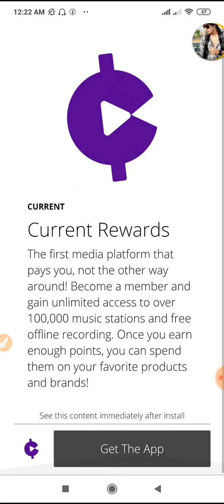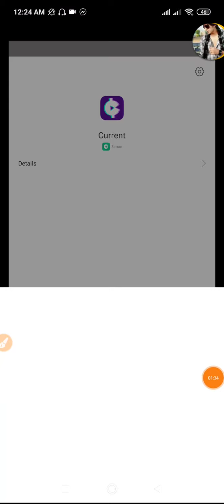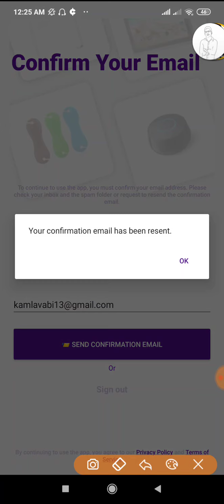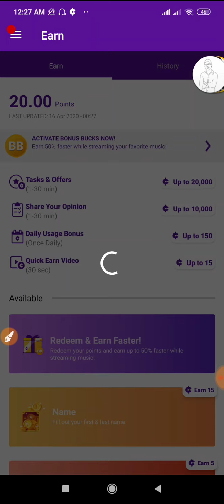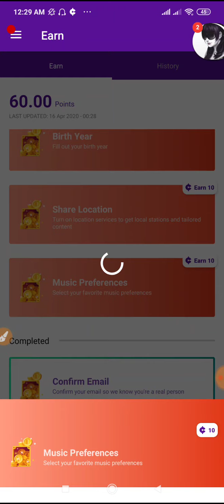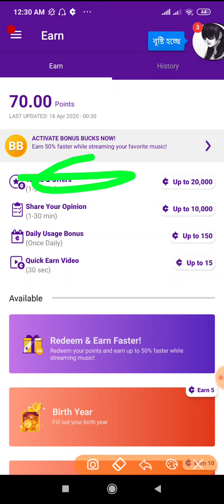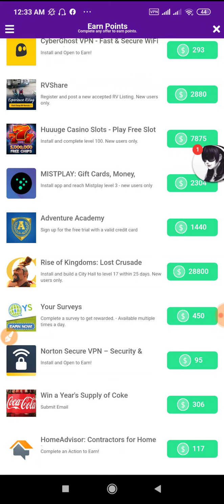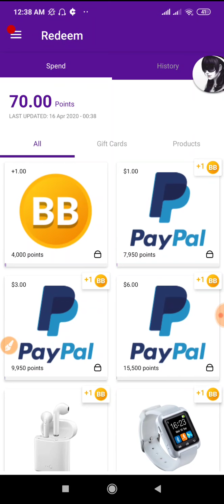Make Money Online 2002.Payment received by bkash,nagad,rocket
আজকের ভিডিও নিয়ে কোন সমস্যা থাকলে কমেন্ট করুন

🕵Content Creator → Muhammad Hridoy
🎩 Founder Of Earning Mama
📌 Bangladeshi Youtuber